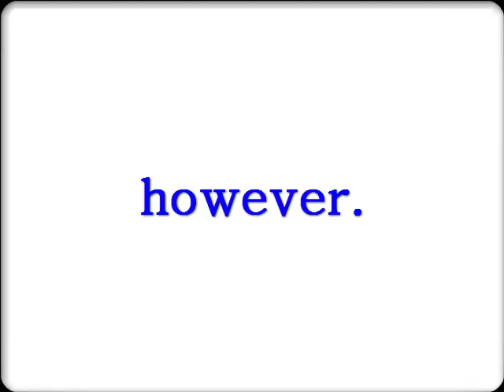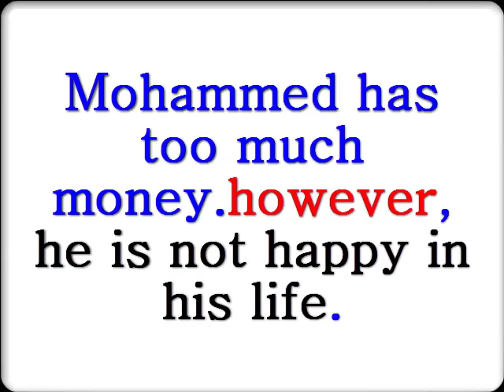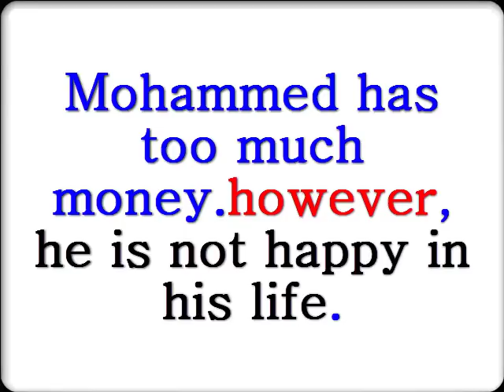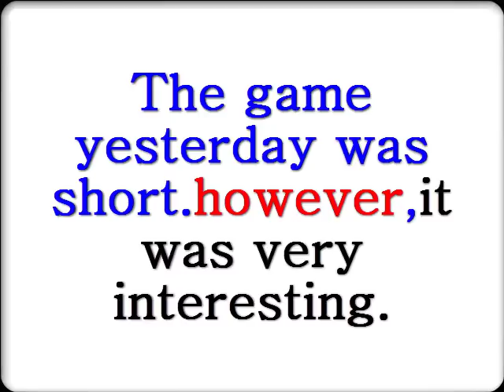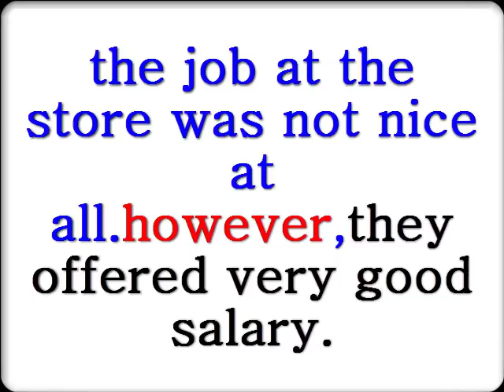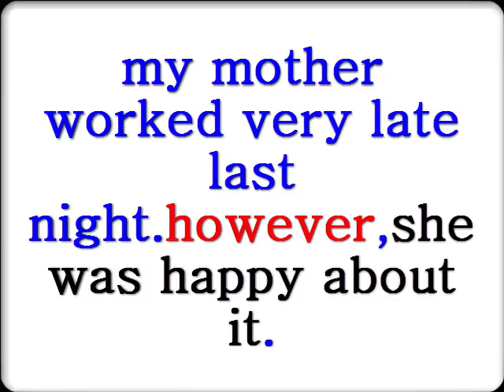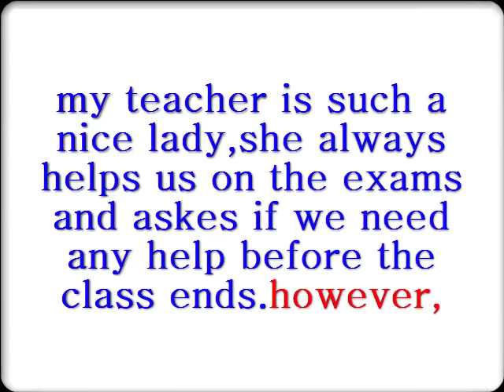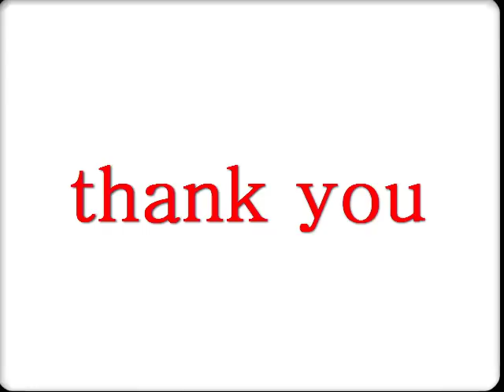تعلم اللغة الإنجليزية للمبتدئين : تعلم قواعد اللغة الإنجليزية The insurance to study online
تعلم اللغة الإنجليزية  للمبتدئين : تعلم جمل اللغة الإنجليزية لمبتدئين للتكلم والتحدث باللغة الإنجليزية كورسات شاملة باللغة الإنجليزية مترجمة بالعربية .